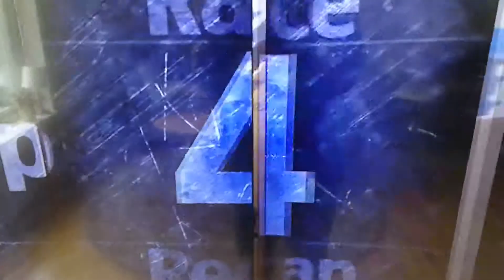Recap of The 2018 Gobowling at The Glen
Next Week: Consumers Energy 400

Sweden: 8:30 P. M (Viasat Motor)
USA: 2:30 P.M (NBSCSN)